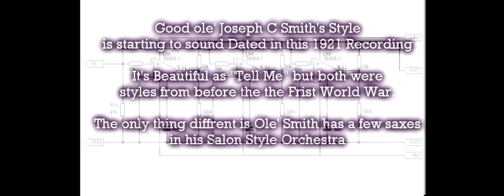Joseph C Smith with Hugo Fey & Frank Banta - Why Dear - 1921